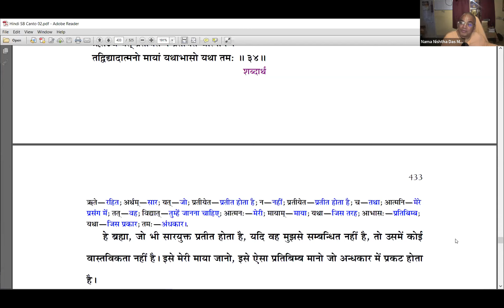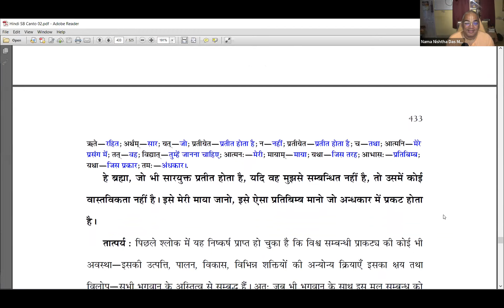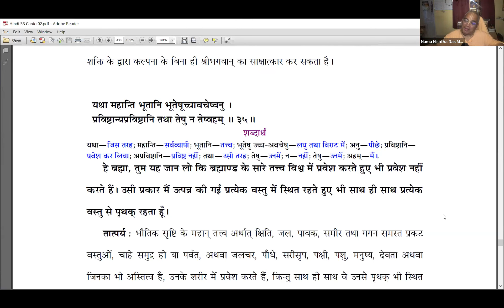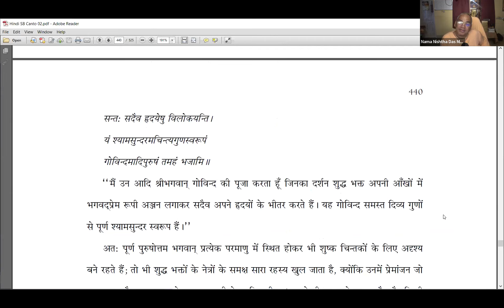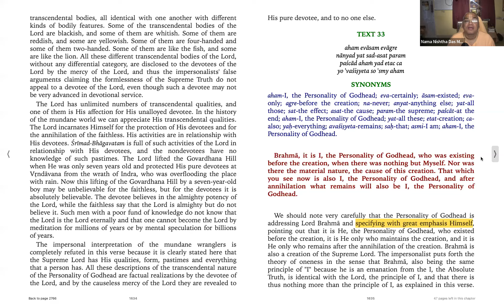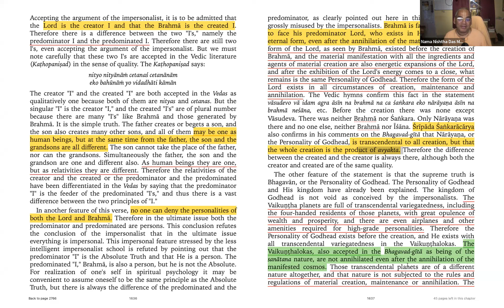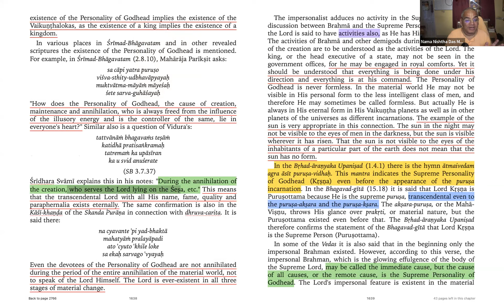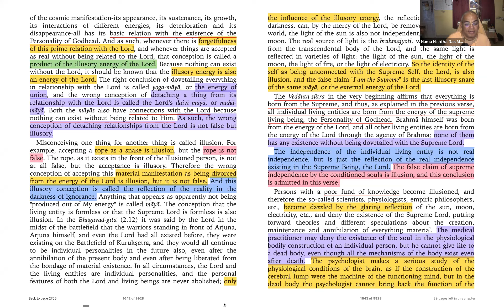2.9.33-36: Catuh Shloki by HG Nama Nishtha Das Prabhu Ji